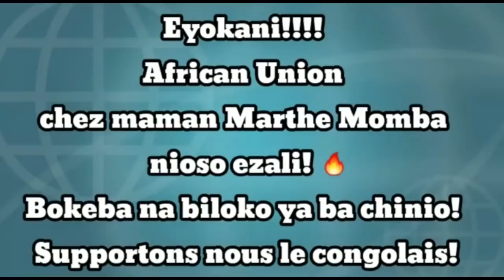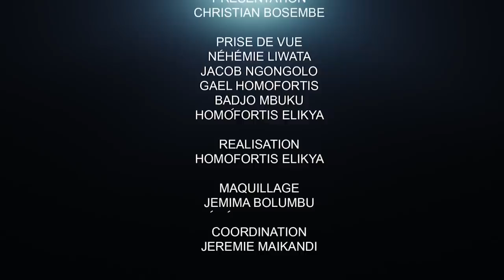CRITIK INFOS 28.05.21 NYIRAGONGO: UN HÉRITAGE DE L'INCOMPÉTENCE DE 18 ANS.